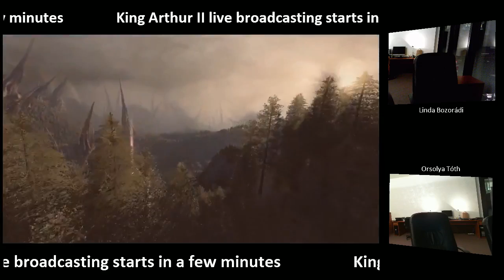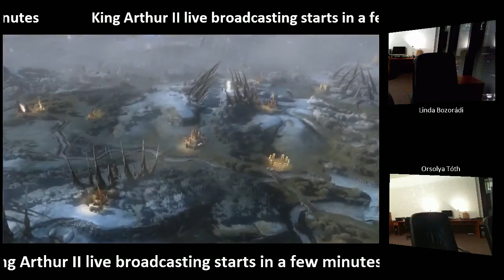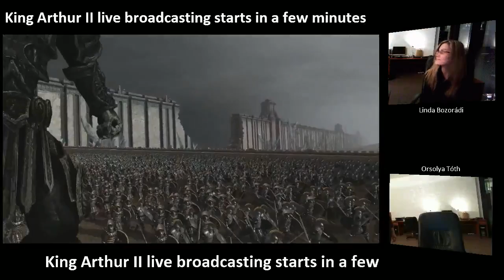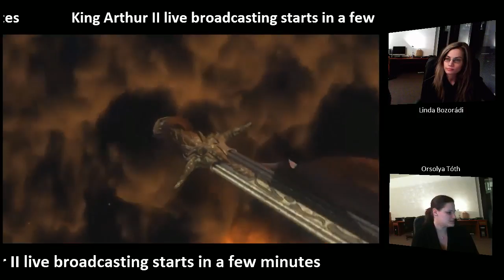Broadcasting LIVE, King Arthur II - The Role-playing Wargame PART 1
Recorded live on February 9th at 11am PST / 2pm EST / 8pm CET on Justin.tv/Twitch.tv

About King Arthur II - The Role-playing Wargame:

The story begins long after young Arthur pulled the enchanted sword out of the stone, united the war-torn land of Britannia, gathered the Knights of the Round Table and secured peace in Camelot aided by the might of the Holy Grail. Where legends normally end, King Arthur II begins on its own gruesome tale...

Main Features:
• Enter the dark fantasy world of Britannia! King Arthur is now the Maimed King, struggling to restore his ravaged lands and find the cure for his affliction -- even if this means that he must send his armies into the most perilous battles of all time!
• Lose yourself in a stunning story that unfolds over a huge 3D campaign map featuring knightly quests and other special events.
• Experience huge real-time battles featuring thousands of soldiers, flying fantasy monsters and intense boss fights.
• Battle enemies which employ unique war tactics and cast fantastic spells.